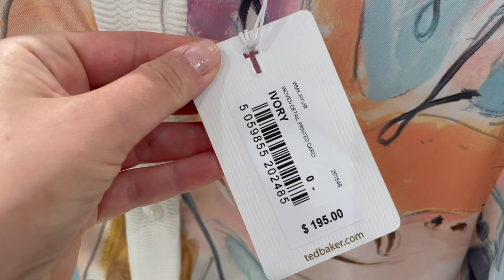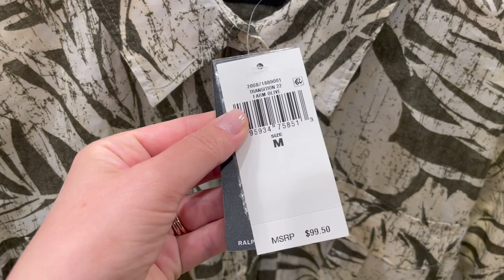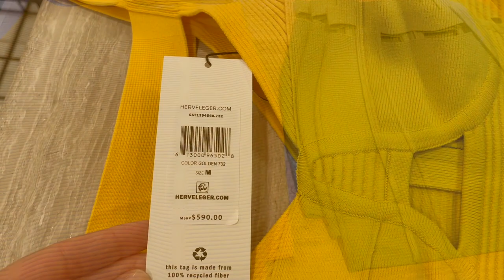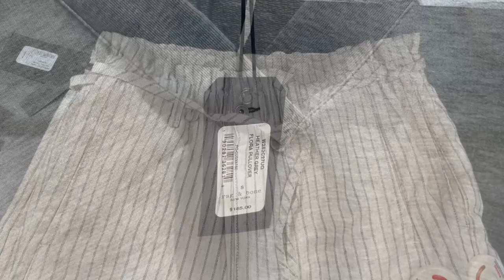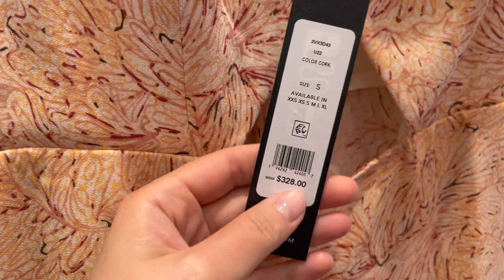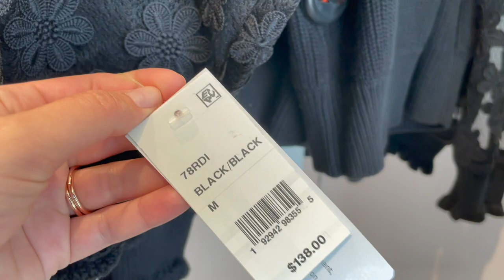BLOOMINGDALE’S August 2022 Women’s Collection / New In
Featuring women’s clothing collection, shoes and bags from Sandro, Ted Baker, Maje, Gerard Darel, Ralph Lauren, Herve Leger, All Saints, Zadig & Voltaire,  rag & bone, BCBG Maxazria, and French Connection.